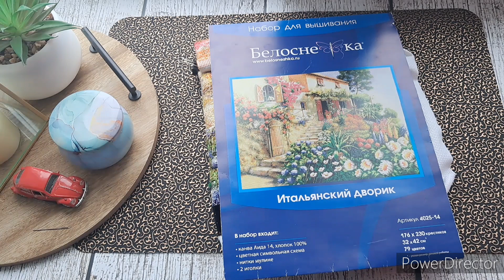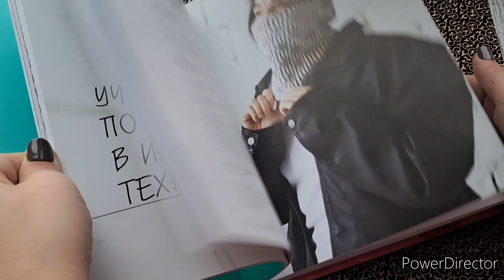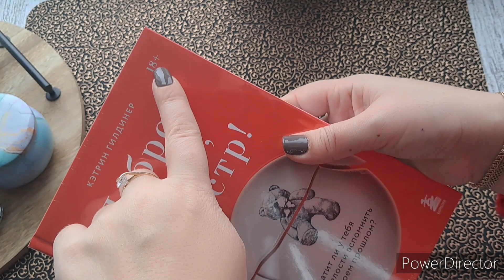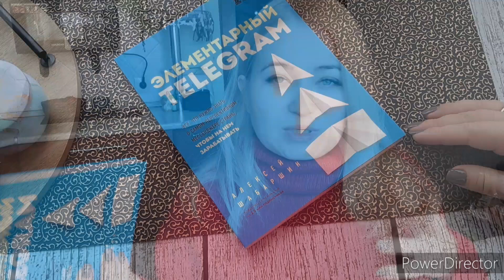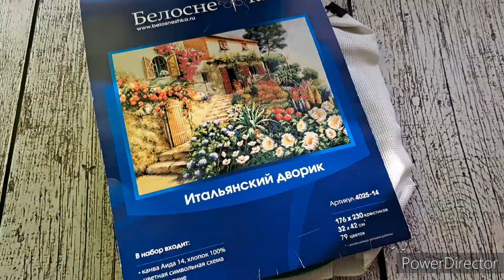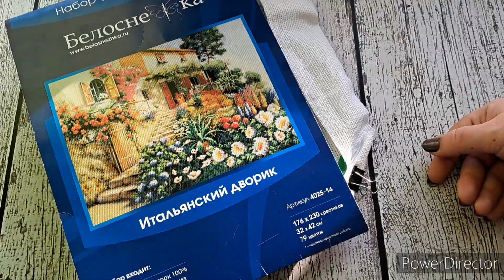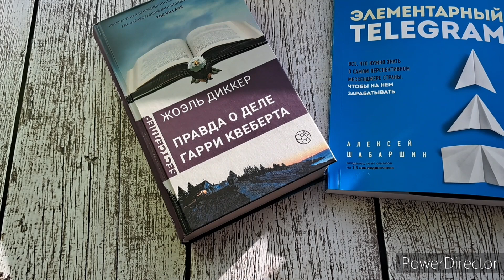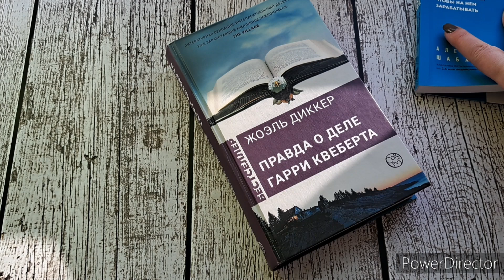Интересный процесс и классные книги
"Иллюзорное вязание" Анна Которая

"Новогоднее"Застолье" Ольга Эпбис

"Голодные псы" Алексей Слободянюк

"Доброе утро монстр!" Кэтрин Гильдинер

Новинки от издательства

Канал о моих увлечениях